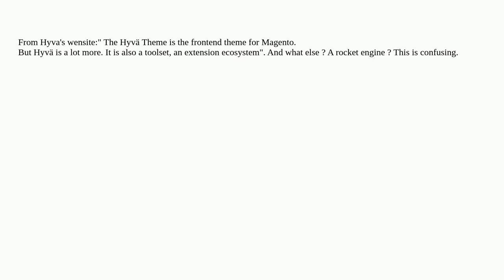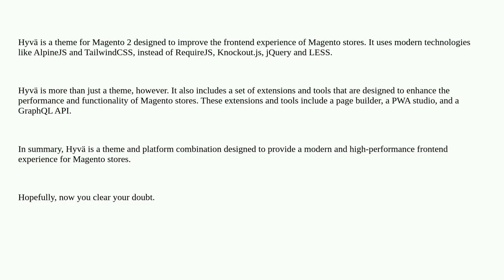what is hyva ? A theme or a platform?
A special thanks goes out to the community

  magento2 hyva